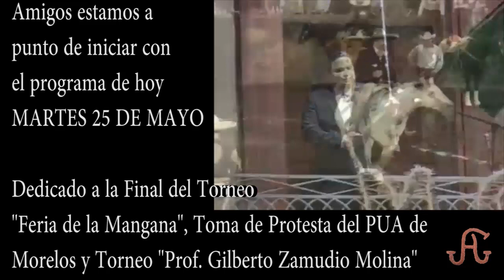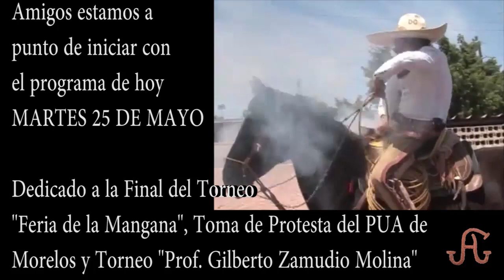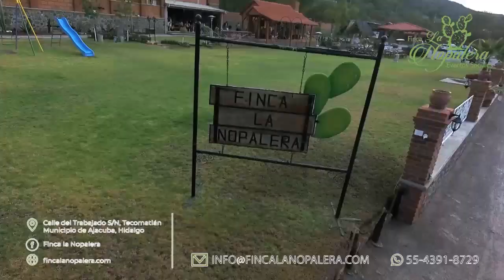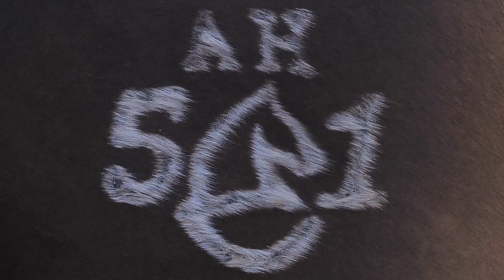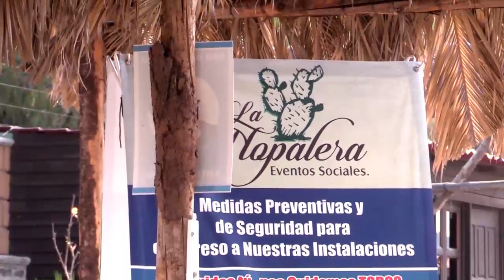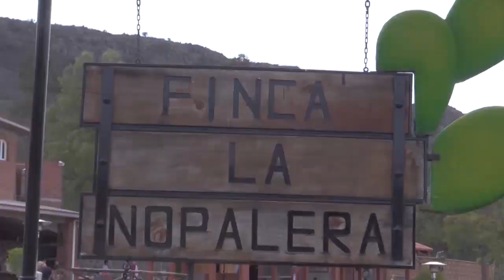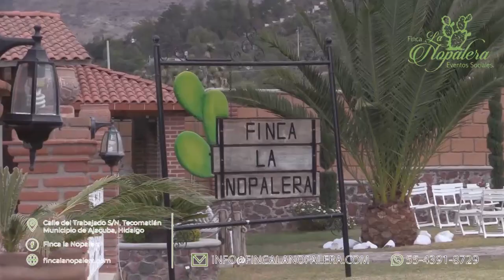Centésimo Tercer Programa Histórico del 2021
Grandes eventos les presentamos en el programa 246 que transmitimos el 9 de Marzo de 2009, iniciando con la gran final del Torneo Feria de la Mangana en Presas, Hgo., así como la Toma de Protesta del PUA del Estado de Morelos Roberto Hernández Salgado, que hizo el Gobernador  Marco Adame en el lienzo charro El Cócono, cerrando con lo mejor del Torneo "Prof. Gilberto Zamudio" de la Félix Flores de Texcoco.

Todos estos grandes eventos, solo los puedes revivir con nosotros, ya que gracias a ti, ayer, hoy y siempre la Charrería se ve mejor...